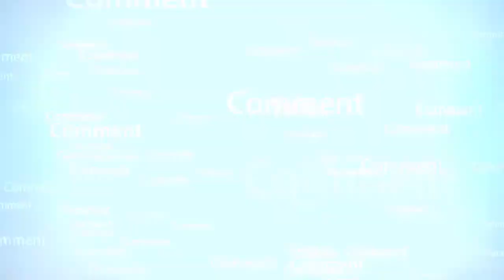Birthright kia hai_RahamTV